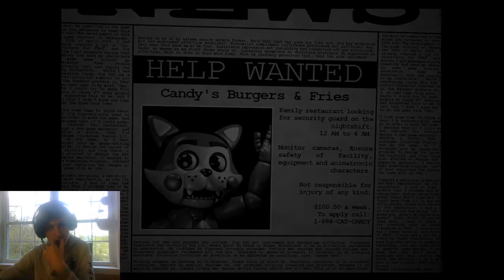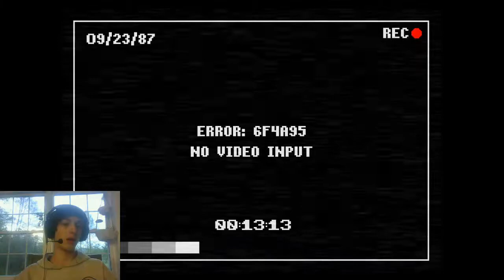Five nights at candy's part.1 old memory's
this was a game that got me to  play more games yay